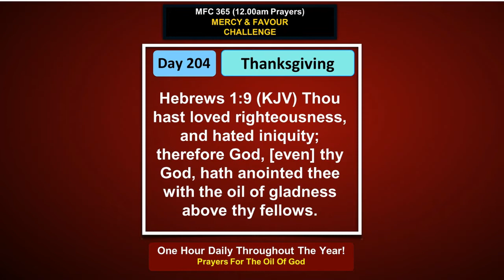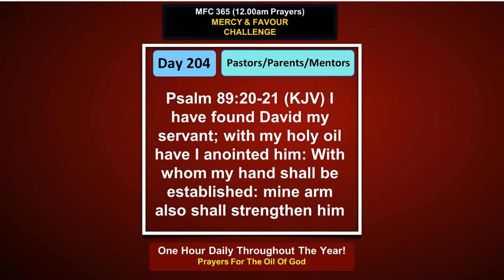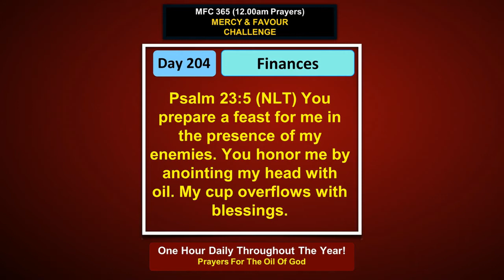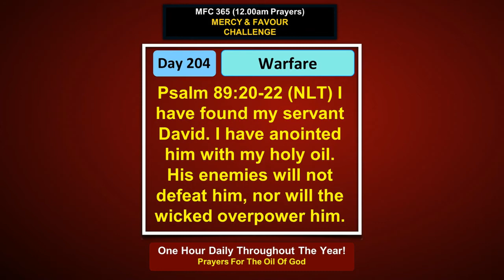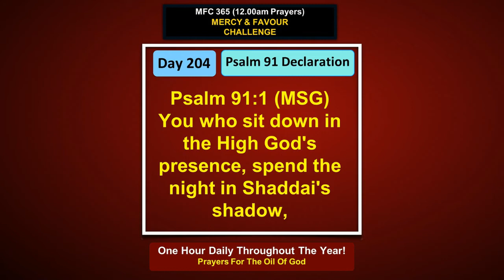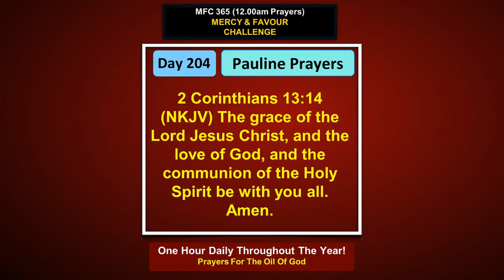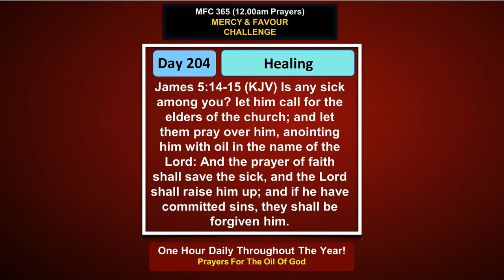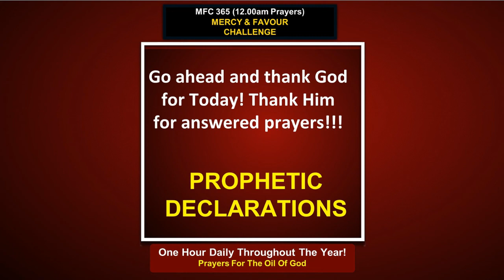Day 204 - MFC365 - Prayers For The Oil Of God - Mercy And Favour Challenge @Dunamis Tunde Okunowo ​